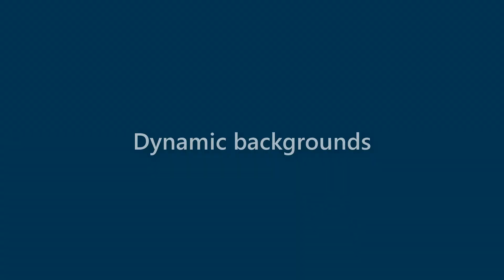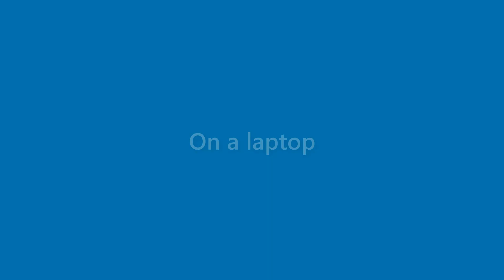Florence Barr - appearance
Name Look - Florence Barr - appearance. In this video we present "Florence Barr" name look and feel in various scenarios.
This video will cover:
How does "Florence Barr" look as a personal letterhead?
How does "Florence Barr" look on a business card?
How does "Florence Barr" look on a computer/laptop screen?
How does "Florence Barr" look with different background colors?
How does "Florence Barr" look with various fonts?